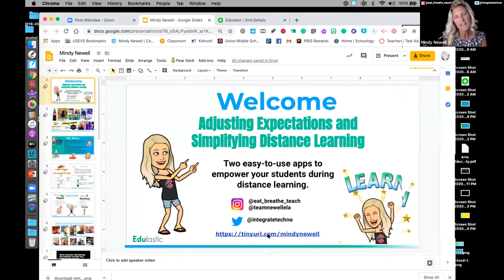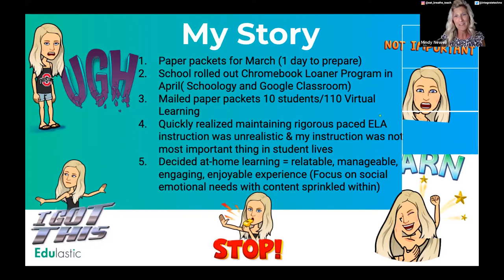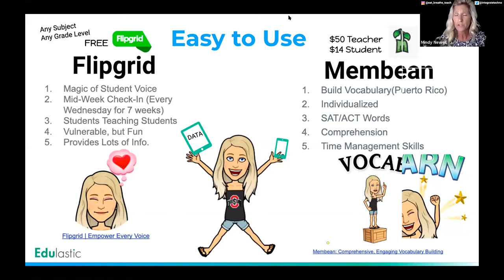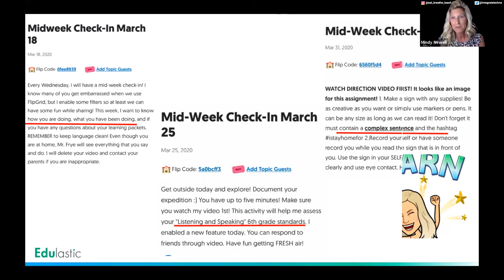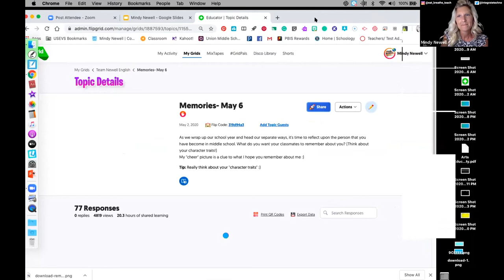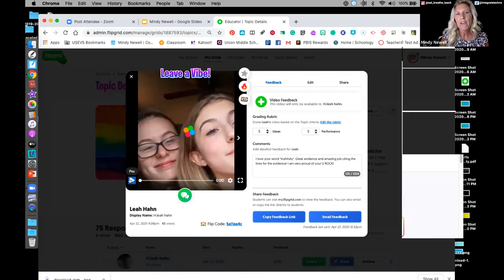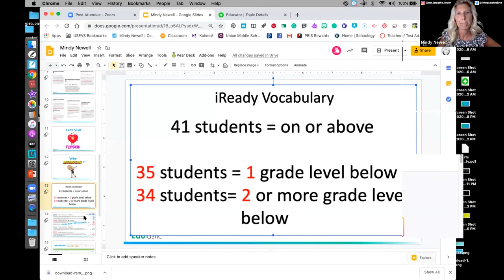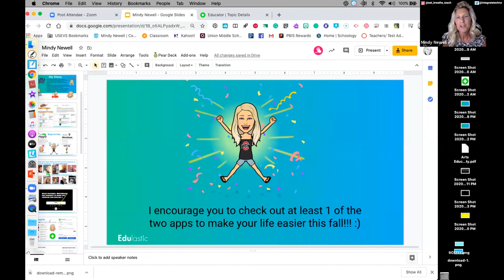Adjusting Expectations and Simplifying Distance Learning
Maintaining rigorous paced English instruction became an unrealistic goal, so Mindy Newell developed a plan to make -at-home learning a relatable, engaging, enjoyable experience. Her sixth graders showcased learning by making short videos with Flipgrid and they developed vocabulary skills while using Membean. Learn how these two easy-to-use apps empowered middle schoolers during distance learning.

to log in or sign up for a free account.